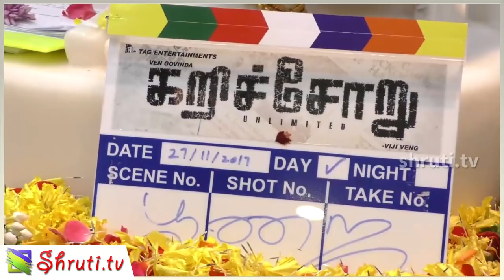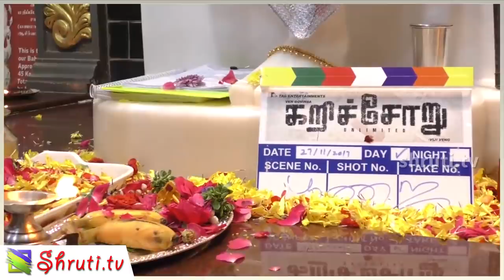Bigg Boss Vaiyapuri , Chandini, Vinodhini speech | Karichoru Pooja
Karichoru  movie  Pooja